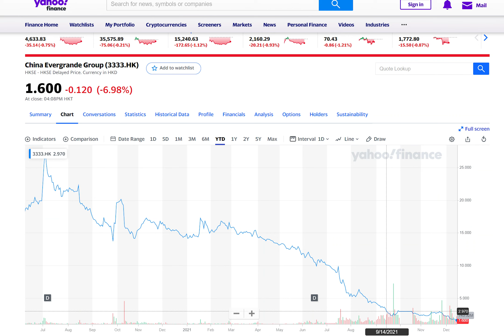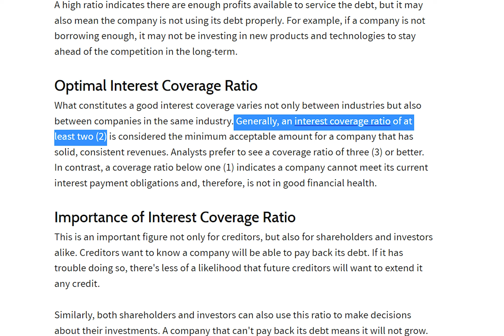EVERGRANDE BANKRUPTCY!?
Evergrande is the second largest real estate developer in China. With more than 200,000 employees and 4 million subcontractors. For a few months now Evergrande is in some stormy weather. But things just got worse! In August of 2020 the government decided to re-write the economic laws, forcing Evergrande to hold less debt on their balance sheet. Therefore they needed to sell off some of the real estate. But once they started doing that with a discount, the market began to notice, putting the buying on hold, hoping to get a better deal in the future. At the same time up to now, Evergrande is having a hard time finding new investors. Because they are afraid that if the assets are being sold with a discount, the value of the assets won’t cover their loans anymore which can lead to Evergrande ending up in a downwards spiral. The government said multiple times that they will not bail out the company. But shortly after that, they announced stimulating the economy with 188 billion USD to make sure that the real estate market doesn't collapse. Just recently the chairman of Evergrande was forced to sell off his own assets for more than 1 billion USD to help and support the company. And in the latest chapter of this drama Evergrande missed their bond interest payment on December 3rd, making it officially default on some of its loans. Now this is being interpreted in the market as a huge red flag. Because if a company cannot make a simple monthly payment, how is it ever going to pay off all debt? This ratio is also called the Interest Coverage Ratio. Where the EBIT (Earnings Before Interest and Taxes) is divided by the interest expense during a given period. There is a scenario going around in the corridors where some say that the government already stepped in to bail out the banks and take over the loans with the goal of letting Evergrande go bankrupt in a controlled way and ending up with all the real estate, making the government even more powerful. The end is not in sight yet, but the clock starts ticking for Evergrande and its millions of investors.